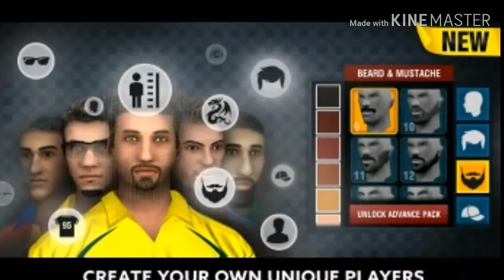Wcc3 :the king of cricket games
In this video you can watch new features of wcc2
World cup at discount prices and with 10 new jersey